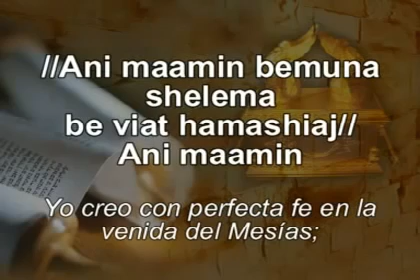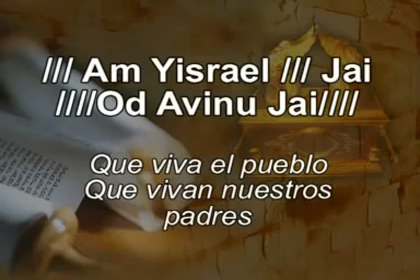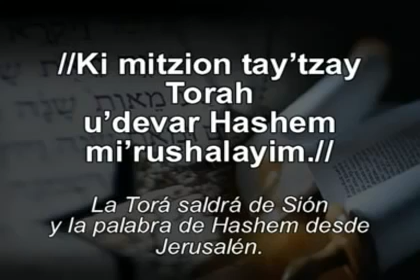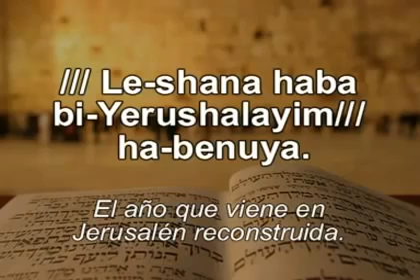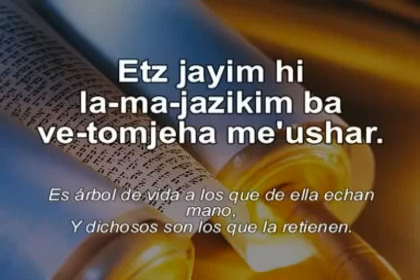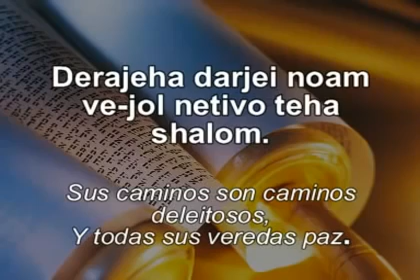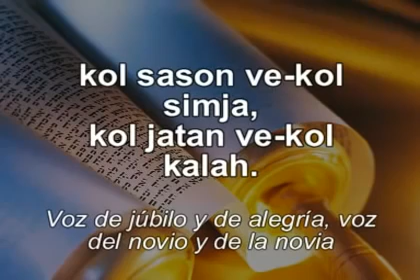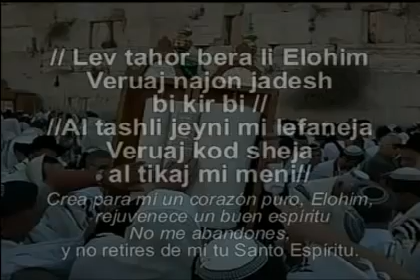Cantos de Sabado